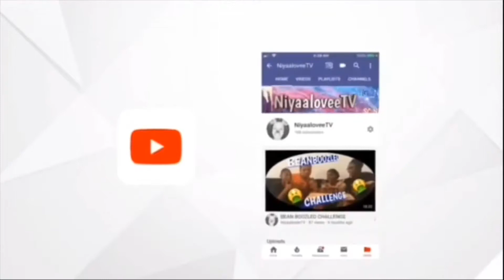Naughty or nice candy game vlogmas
Let’s hit 1k by the end of the year